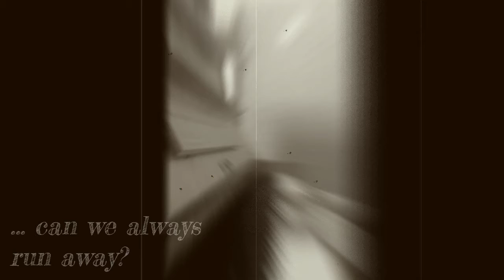Tere - Running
Sometimes we run away although we know that we really cannot.

This was an ispiration when I composed this song. It's about running away and hoping that our past as well as our future can never chase us down.